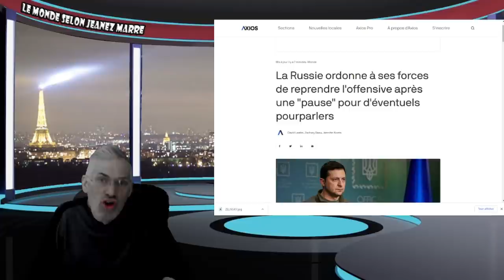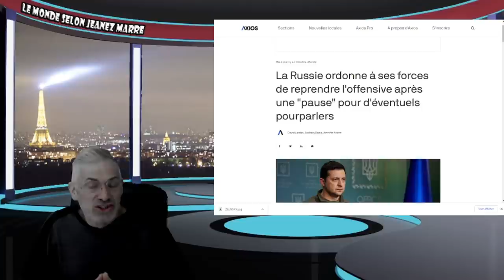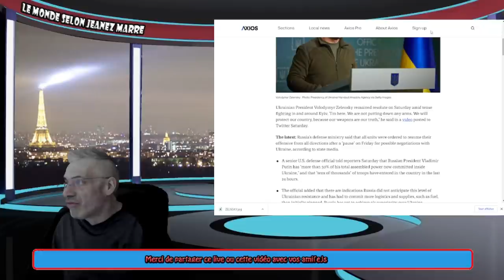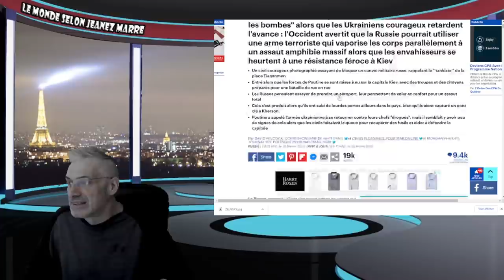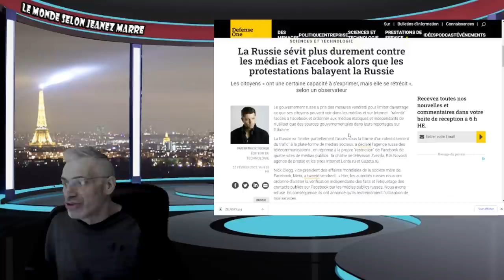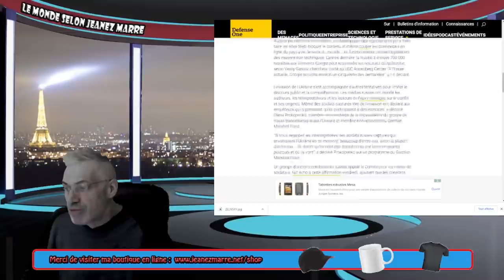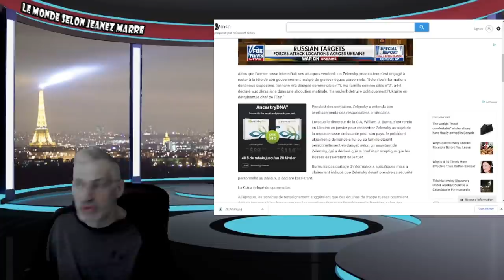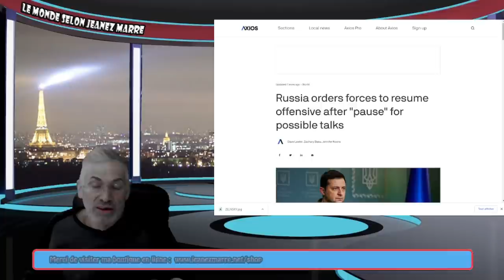POUTINE EST PRÊTE A UTILISER LE 'LE PÈRE DE TOUTES LES BOMBES', SI LE CONFLIT PERSISTE !